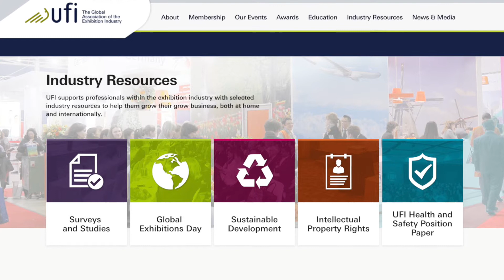UFI RESEARCH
UFI members gain access to vital exhibition industry information through complimentary publications and have access to UFI’s studies and research. The shared research and expertise offer an analysis of the development of tradeshows across different business sectors around the world. Timely, relevant and accurate information makes it easier for businesses to grow and prosper.